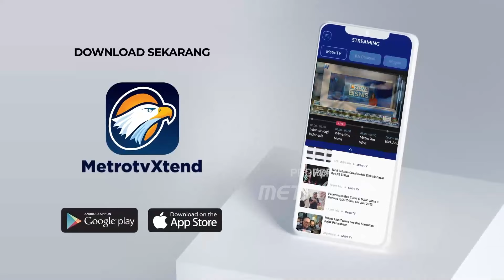Bicara Politik - Anies Bertemu Simpatisan dan Kunjungan Pasar Segiri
MetroTV, Capres Nomor Urut 1 Anies Baswedan Melanjutkan Kampanye Nasional Terbuka Ke Kalimantan Timur Anies Dijadwalkan Bertemu Dengan Ulama Tokoh Adat Hingga Menghadiri Desak Anies Di Kalimantan Timur Anies Juga Nantinya Dijadwalkan Akan Makan Siang Bersama Kerajaan Kutai Kartanegara